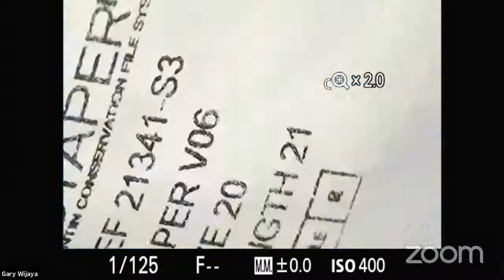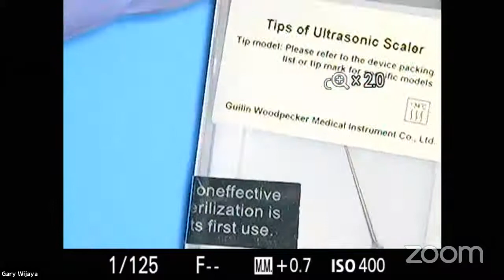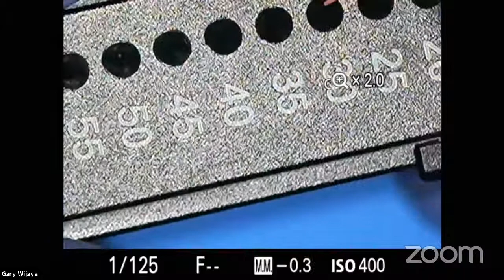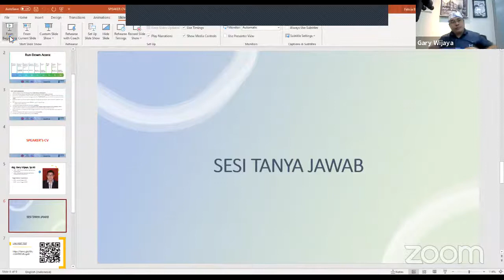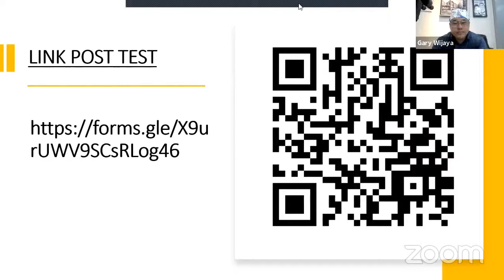Seminar Suka-suka Edisi PPKM Suka Endo drg. Gary Wijaya, Sp.KG - Live Demo